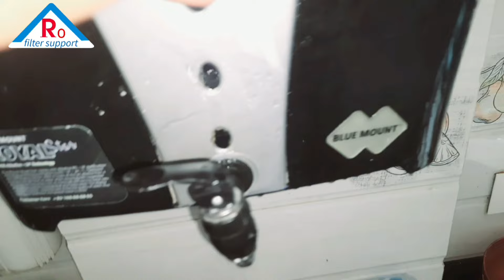ro water purifier ka westage pani Aana band ho gaya kaise repair kare || ro repair in hindi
इस वॉटर प्युरिफायर मे प्युअर वॉटर आ रहा था लेकिन रिजेक्ट वॉटर नही आ रहा है इस प्रॉब्लेम का सोल्युशन क्या हो सकता है इसके बारे मे हमने इस वीडियो में आपको डिटेल मे जानकारी देने की कोशिश की है दोस्तो प्युअर वॉटर आता है इसका सिधा सिधा मतलब है की वॉटर प्युरिफायर मे सभी फिल्टर्स प्रॉपर वर्किंग कर रहे है रिजेक्ट वॉटर आणा या नही आना यह flow restrictor के उपर डिपेंड रहता है अगर flow restrictor ब्लॉक हो गया है तो वेस्टेज पानी नही आयेगा इसलिये आपको सबसे पहले FR चेक करना है ताकी अपने वाटर प्युरिफायर को क्या हुआ है इसके बारे में समाधान हो सके

R.O ka waste pani nahi nikal raha hai kaise thik kare
R.O water purifier ka pure pani aata hai lekin westage pani nahi aata kaise repair kare
water filter me waste water nahi nikal raha hai how to repair
RO weste wali pipe se pani nahi aata kay problem ho sakta hai
Ro se reject pani Aana band ho gaya hai kaise
water purifier se reject water nahi aata
ro water filter system se reject pani kam aa raha hai how to repair

New or membrane dalne ke bad bhi pure water Nahin Aata how to repair ro water purifier